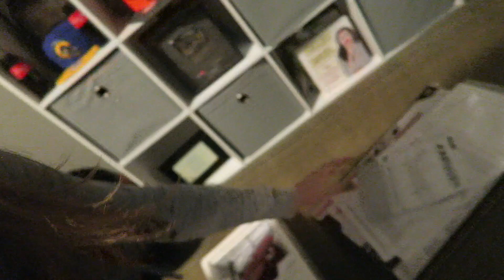Saying Bye To My Old Place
I hope everyone has a fun and safe weekend!

and iMovie